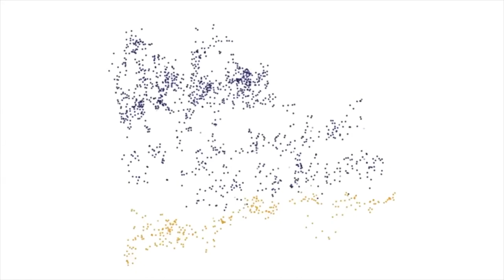La Orquesta Sinfónica de Minería celebra sus 40 años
Para conmemorar su natalicio la sinfónica revivió el Festival Mozart-Haydn, que llevaba una década en el silencio, e interpretará, del 7 de julio al 2 de septiembre, las nueve sinfonías de Beethoven